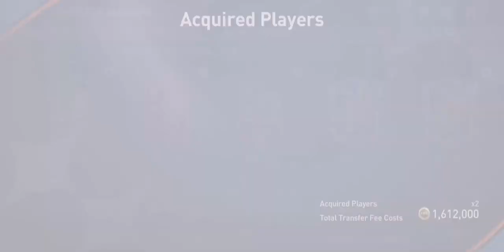Fifa Mobile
Chapter 3